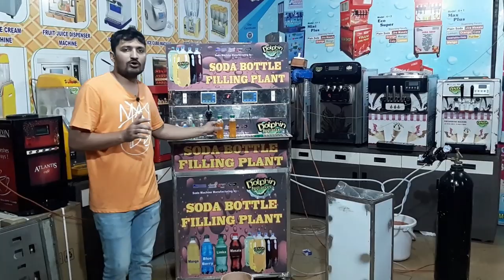MINI SODA BOTTLE FILLING PLANT | LOW INVEST JEERA SODA FILLING PLANT | SOFT DRINKS FILLING MACHINE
HELLO FRIENDS

DOLPHIN APPLIANCES
ALKA CINEMA ROAD,
BHAVNAGAR- 364001 , GUHARAT

THIS IS DOLPHIN APPLIANCES MANUFACTURER MINI SODA BOTTLE FILLING PLANT,
PET BOTTLE SODA FILLING PLANT,
JEERA SODA FILLING PLANT,
JEERA SODA FILLING MACHINE,
SODA FILLING MACHINE,
SODA MACHINE,

THIS MODEL DETAILS

MODEL NAME : DAMSFM-2000

PER DAY CAPACITY : 2000 TO 2500 BOTTLE DAY

SIZE OF MACHINE ; 4.5 FT HEIGHT ,   30 INCH FRUNT,   32 IN INSIDE ..

WEIGHT OF MACHINE : 115 KG

SYSTEM : EMARSON COPLEND BRAND COOLING SYSTEM .

CARBONETED SYSTEM : GERMANY TECHNOLOGI  BUSTOR SODA CARBONETED SYSTEM .

CAPING MACHINE : YES CAPING MACHINE..

WE WILL ARAAGE EMPTY BOTTLE AND CAP FOR YOYU .. AND GIVE YOU BEST QUALITY FLAVOURS MAKING RECIPT WITH BEST BEFORE 100 DAYS OF PRODUCTS .